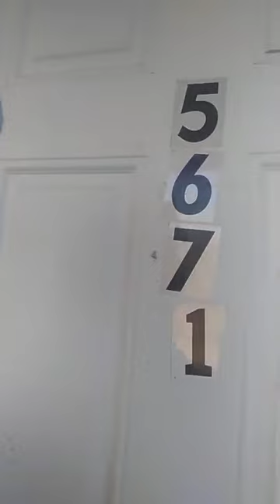THE ALL MIGHTY YAH IS WATCHING!ABOMINATIONS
ALL OF THESE WICKED ABOMINATIONS ARE A STANK UP TO THE THRONE OF YAH
PLEASE PLEASE READ EZEKIEL 7 8 9 .